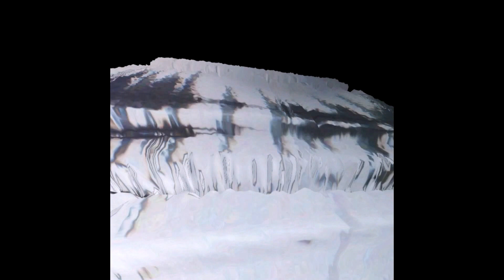flat planes on acid pt.6 - Gary Jibilan 'flat earth on syrup & crack'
Gary J is a dope 8 string ns stick acid tripper for sure. He honestly is so sick on the tapping frontier. He told me of his space belief concept a few years ago and is a hardcore flat earther for sure. It is pretty great that it's still a derogatory term, haha. But Nah it means So, i gotta take action right.I've heard more than a few rumors his Estonian grandparents also believed in FE. Thanks for showing my the flat, tripping earth, but i gotta take you down tho now brother.